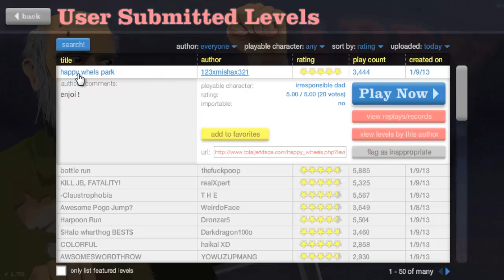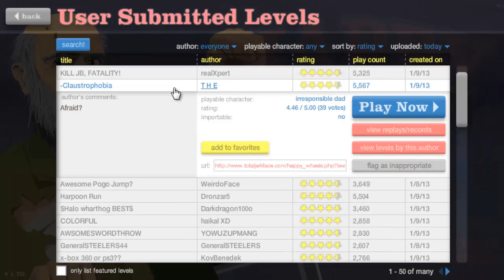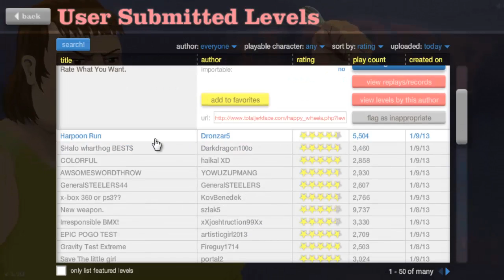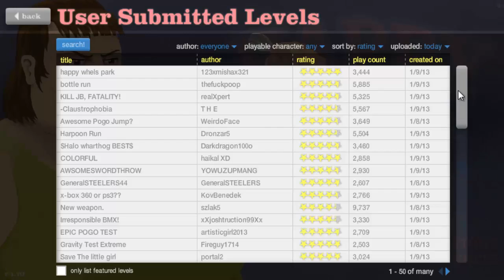Let's Play Happy Wheels #01 [Deutsch/HD] - Hallo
Hay Leute,
das ist unser erstes Video auf unserem neunen Gaming-Channel!

Euer David ;)